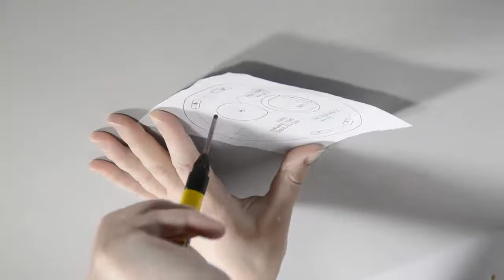Mounting tip: Mounting a P3905-R RJ 45 with Network Cable Coupler IP66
A video clip illustrating how to mount the P3905-R RJ45 using the Network Cable Coupler IP66